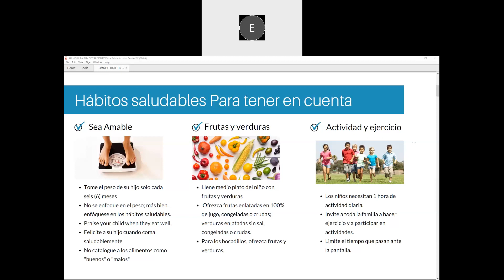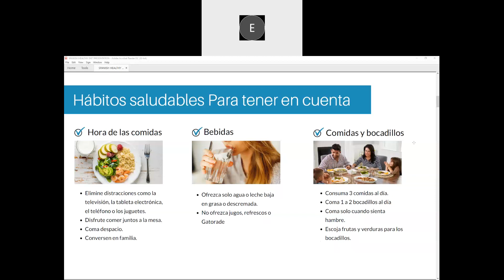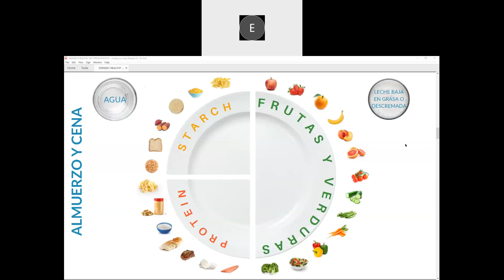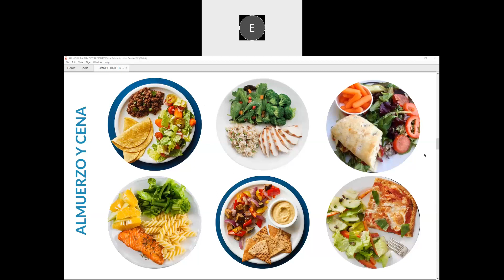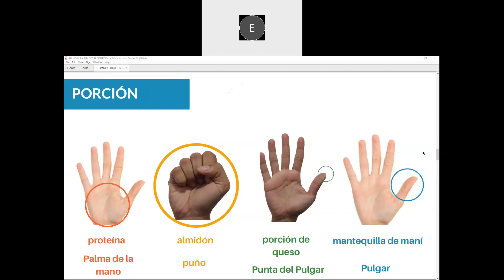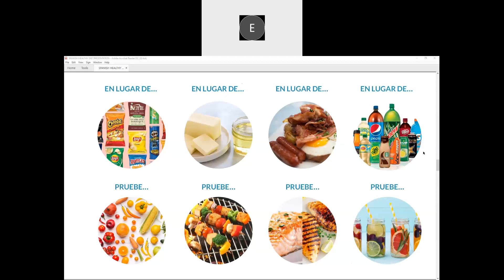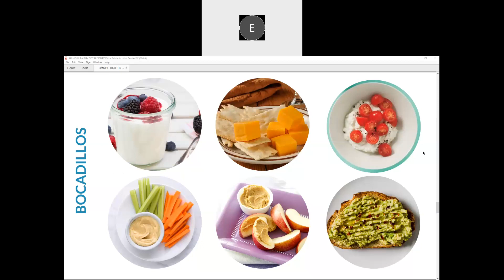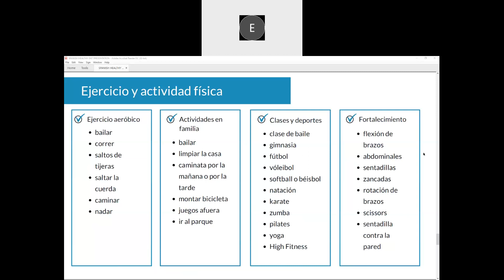Alimentación Saludable - Para Toda la Familia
Sara Rima, dietista clínica de Valley Children's Healthcare, habla sobre el tamaño de las porciones, las alternativas saludables y la importancia del ejercicio.